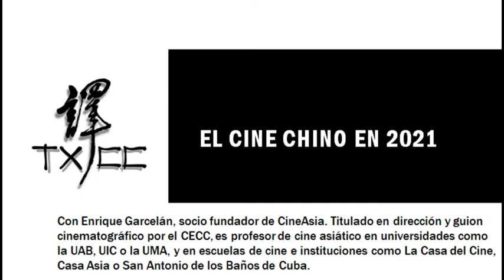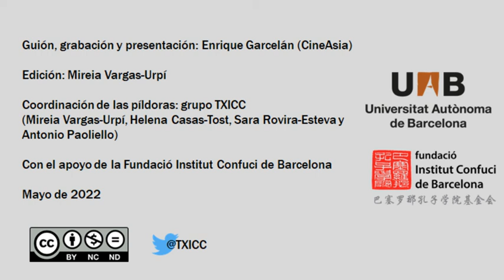El cine chino en 2021 - Píldoras de lengua y literatura chinas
«El cine chino en 2021», píldora a cargo de Enrique Garcelán, codirector y socio fundador de CineAsia Titulado en dirección y guion cinematográfico por el CECC, es profesor de cine asiático en universidades como la UAB, UIC o la UMA, y en escuelas de cine e instituciones como La Casa del Cine, Casa Asia o San Antonio de los Baños de Cuba. En 2003 inicia, junto a Gloria Fernández, CineAsia, y desde entonces combina su labor en la enseñanza con otra de sus pasiones, la crítica de cine y la escritura de cuentos y novelas de ficción de cosecha propia.

- 'El cine chino traducido en España', base de datos con información sobre todas las películas que se mencionan en el vídeo (título en chino, en inglés, en español, directores, festivales, plataformas, etc.)
- 'Anuario de traducciones audiovisuales del chino estrenadas en España en 2021', extraído a partir de la base de datos anterior

Guion, grabación y presentación del vídeo: Enrique Garcelán

Edición: Mireia Vargas-Urpí

Coordinación de las píldoras: grupo TXICC
(Mireia Vargas-Urpí, Helena Casas-Tost, Sara Rovira-Esteva y Antonio Paoliello)